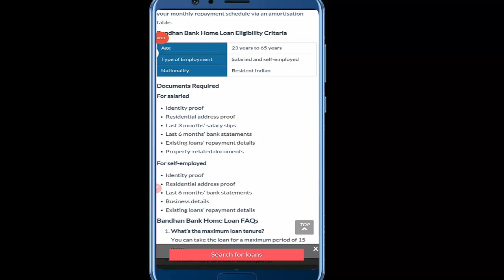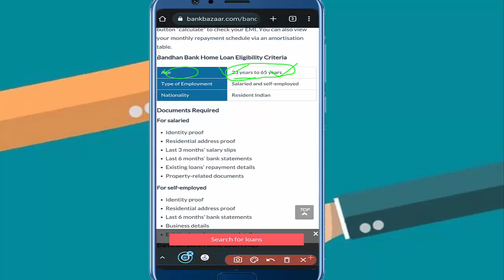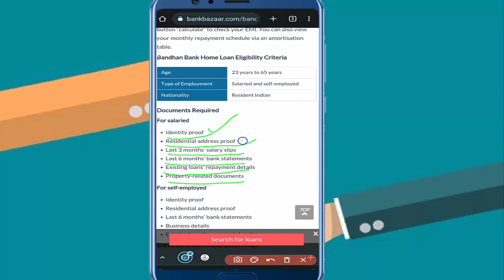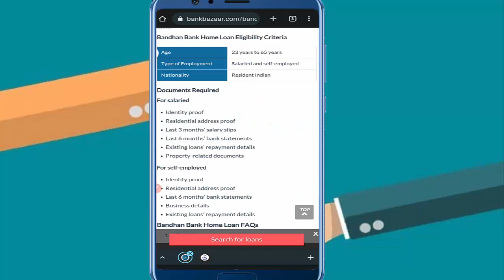bandhan bank se Home loan lene ka tarika | bandhan bank Home loan document required & criteria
Hello Dosto,  Welcome in "Credit Gyan"
  kya aap bhi home loan lena chahte hai to aap sahi jagah par aaye hai aaj ham janenge ki bandhan bank se home loan kaise le or home loan lene ke liye kya kya document ki jarurat padti hai or kya age limit hai or kai sari jankaari, pura home loan process hindi me samjhneg.